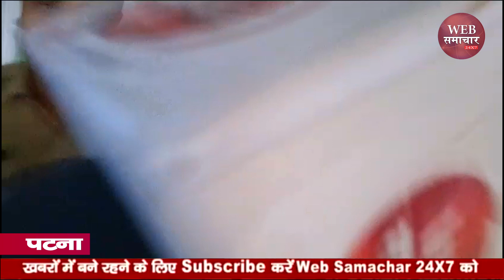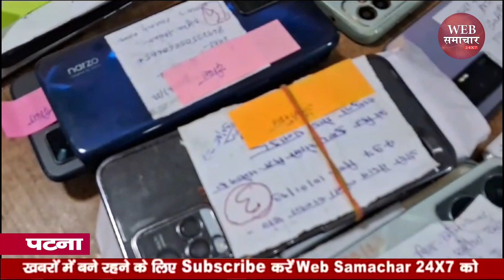फ़ोन गुम हो या छिनतई, ऑपरेशन मुस्कान के तहत मिल जायेगा, बता रहे Patna City SP Vaibhav Sharma